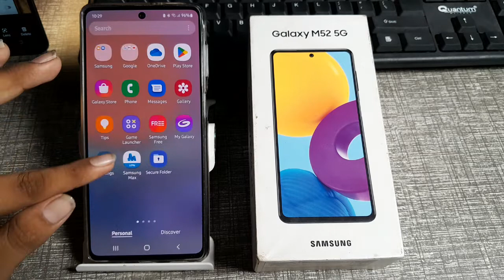how to on vibration charging in Samsung Galaxy m52 5g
samsung galaxy m52 5g features in hindi  | samsung galaxy m52 5g  | samsung galaxy m52  | galaxy m52 5g  | how to solve lag issue in samsung a52s 5g  | galaxy m52 5g settings to change  | samsung galaxy m52 5g camera settings  | samsung galaxy m52 5g tips and tricks  | how  | how to on auto brightness mode in samsung galaxy m32 phone  | how to smart call setting in samsung galaxy m52  | samsung  | samsung galaxy m52 5g settings  | samsung galaxy  | how to  | galaxy m52 5g camera test